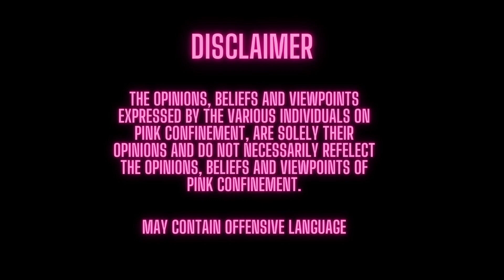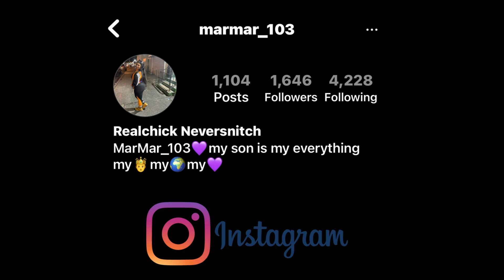Grandma Raised Me, Dr❌g Charges, & Becoming an Example for My Son! EP.38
Grandma Raised Me, Dr❌g Charges, & Becoming an Example for My Son! Mar Mar mother was a hustl3r in the streets, so her grandmother took charge to raise her. She started getting in trouble and eventually landed herself in prison, running with the wrong crowd!